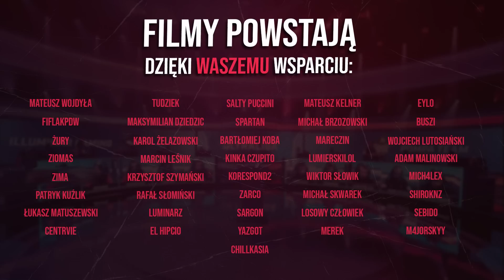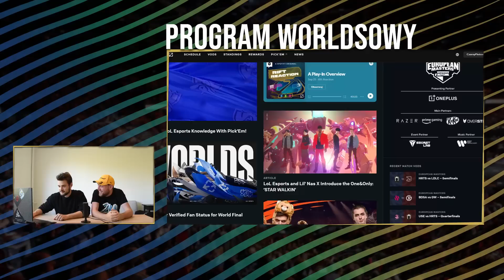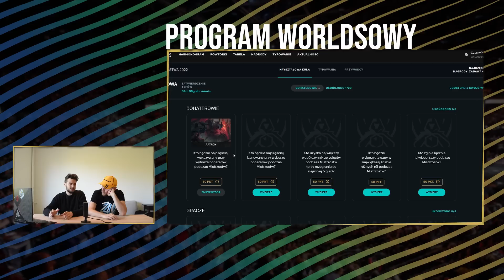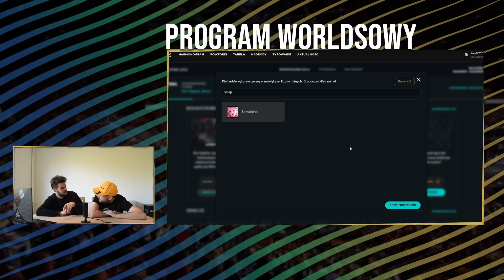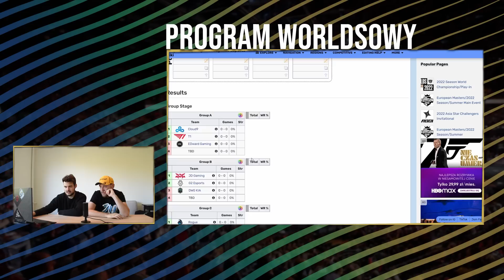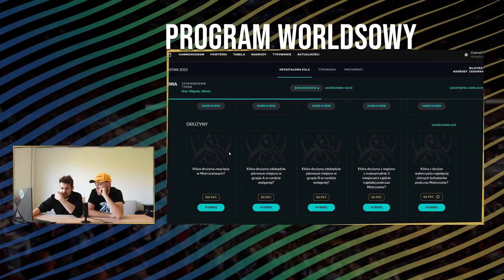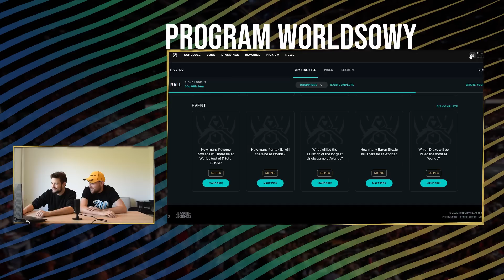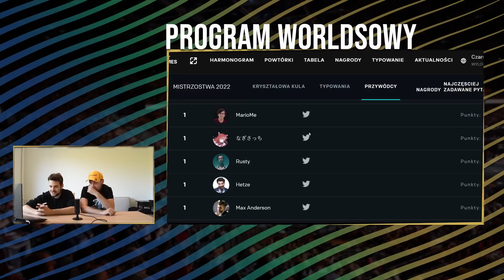NAJLEPSZY PICKEM WORLDS 2022 NA ŚWIECIE | Program Worldsowy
Dziś pobawiliśmy się w tegoroczny Pickem Worlds 2022. Kto wygra turniej, kto osiągnie największe KDA, ile będzie reverse sweepów i jaka postać osiągnie największe ban ratio? Zapraszamy na luźny odcinek związany z nadchodzącymi Mistrzostwami Świata League of Legends!

👉 ZOSTAW NAM FOLLOW NA TWITTERZE!

00:00 Niespecjalnie podoba nam się nowy hymn Worldsów
04:04 Czas na nasze mądrości
05:25 Robimy Pickem
32:50 Głupoty i krótkie ogłoszenia końcowe